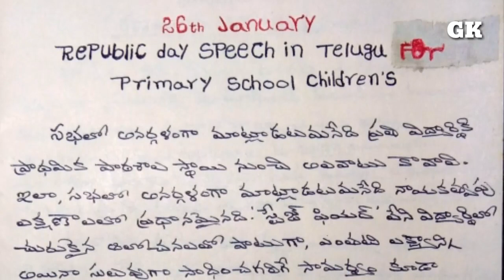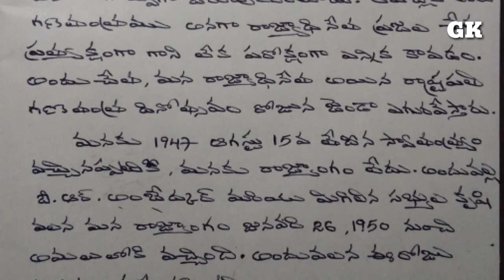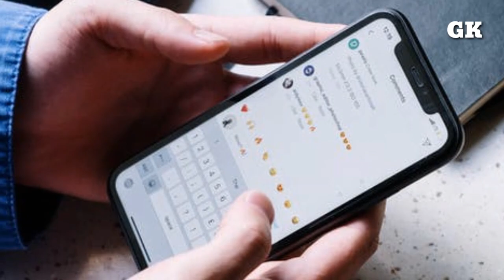Republic Day Speech in Telugu | 26 January 2022 | గణతంత్ర దినోత్సవ ప్రసంగం | రిపబ్లిక్ డే స్ఫీచ్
Republic Day Speech in Telugu |
26 January 2022 | గణతంత్ర దినోత్సవ ప్రసంగం |
రిపబ్లిక్ డే స్ఫీచ్ | Gaganam Srinukumar |

ఈ వీడియోలు కూడా చూడండి:👌👌💐👌👌☺

                                            -GK.